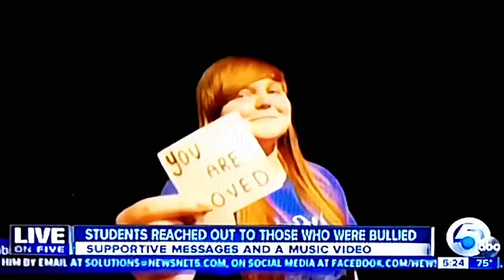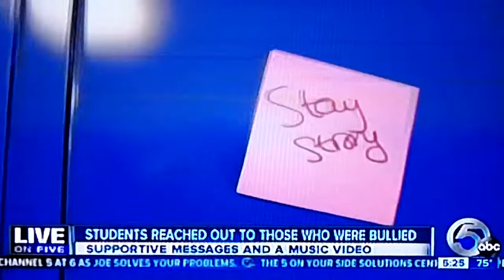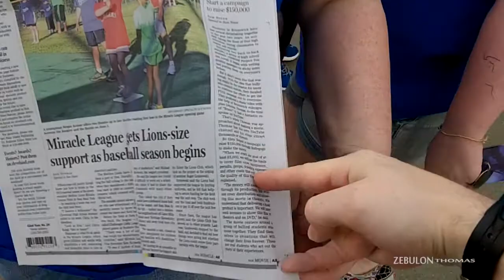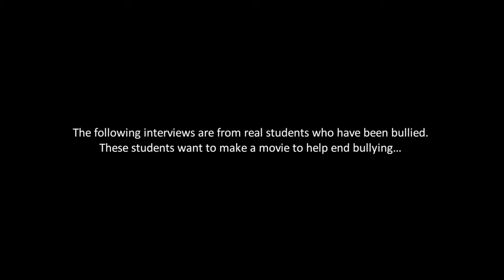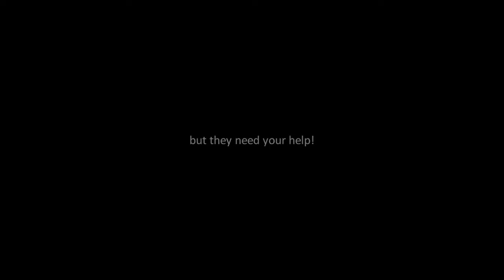WE ARE ON THE NEWS!!!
Please help us fund this movie to end bullying!!!
Indiegogo: (Link has closed)

SELF-HELP BOOK